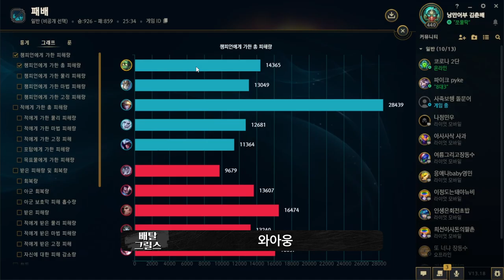은신술 만렙 아무도 눈치 못 채는 꿀열매 아무무 스킨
와 진짜 10명 중에 11명은 속은 듯 ㅋㅋㄹㅃㅃ